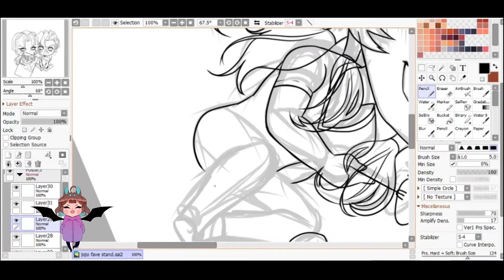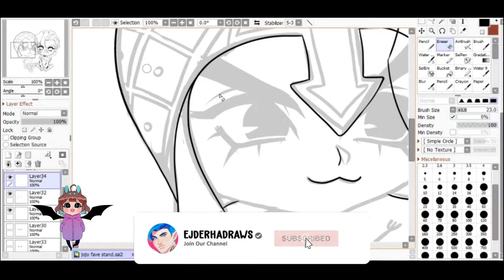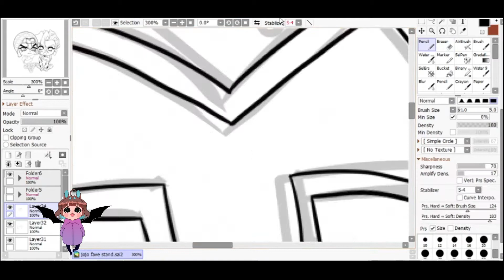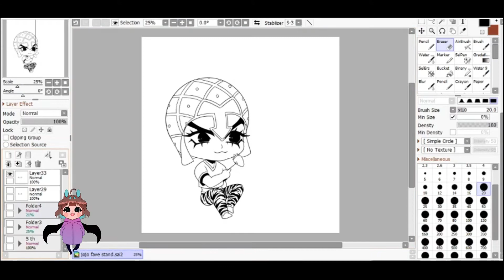JoJotober - Day 6 Fave OTP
i Am VeRy LaTe ShHhHhhh..
Deviantart: Mint-Tuna
Sketchfab: Muka99
Artstation: Muka99
Etsy Shop